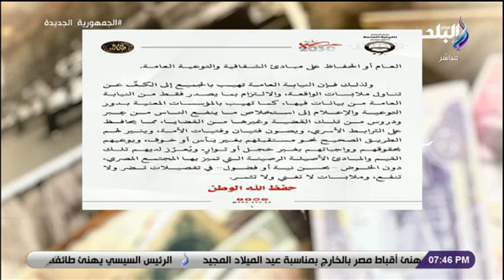تفاصيل حبس المتهمين فى حادث وفاة بسنت خالد ضحية الصور المفبركة فى الغربية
جزء من حلقة اليوم 6 يناير 2022 من برنامج حقائق واسرار الإعلامي مصطفى بكري وفيها يعرض شكاوي المواطنين ويناشد المسئولين بحلها على الهواء ويناشد بدعم الجمعيات الأهلية فى تطبيق الحد الأدنى للأجور ويتحدث عن حبس المتهمين فى حادث وفاة بسنت خالد ضحية الصور المفبركة فى الغربية وتفاصيل انطلاق منتدى شباب العالم فى نسخته الرابعة وزيارة الرئيس إلى قاعة كاتدرائية العاصمة وسط زغاريد وهتافات الحاضرين